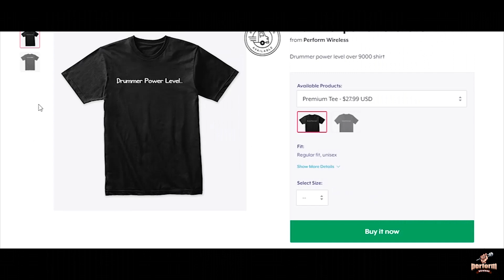Daft Punk - Get Lucky (Bass Cover)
Bassist over 9000 shirts here!

About this video: Covering Daft Punk - Get Lucky on bass.